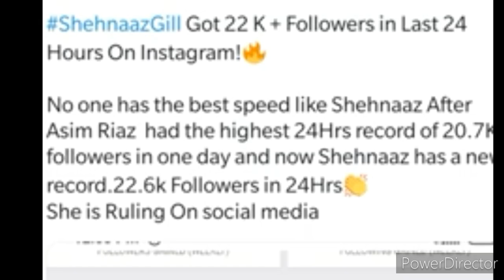Shehnaazgill को defame करने वाले यही करते रह गये